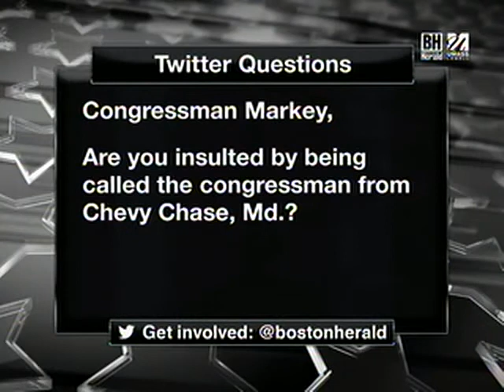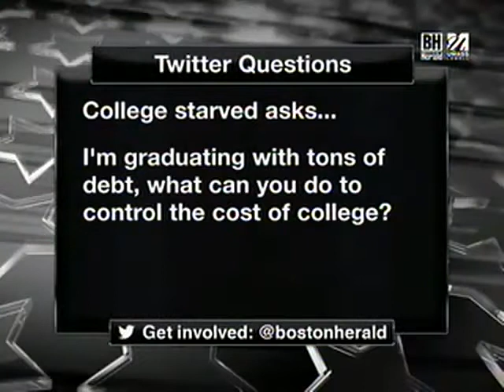U.S. Senate Special Election Primary Debate at UMass Lowell (52:42)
Watch in its entirety as U.S. Rep. Stephen Lynch & U.S. Rep. Edward Markey, the Democratic candidates for U.S. Senate debate the issues of importance to voters across Massachusetts on April 8 at Durgin Hall at UMass Lowell.